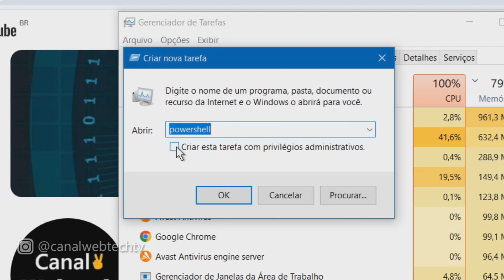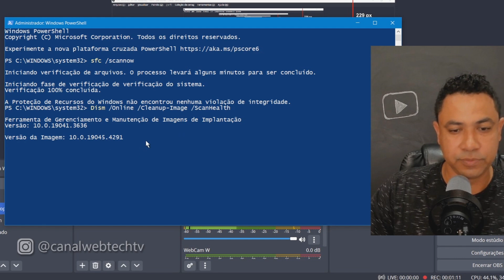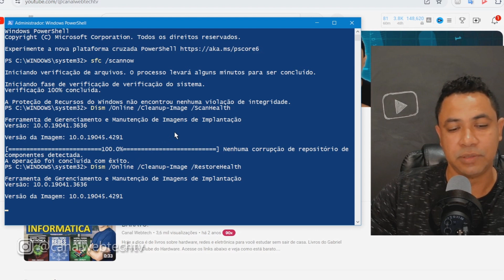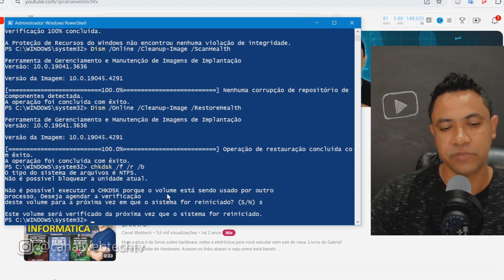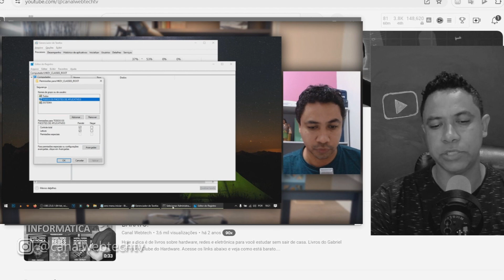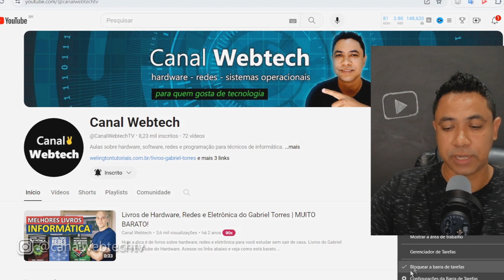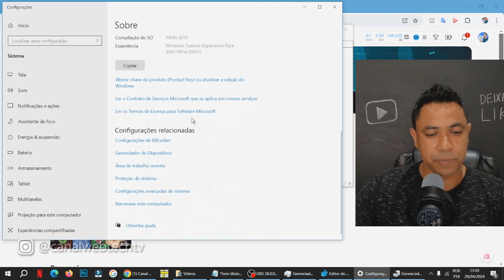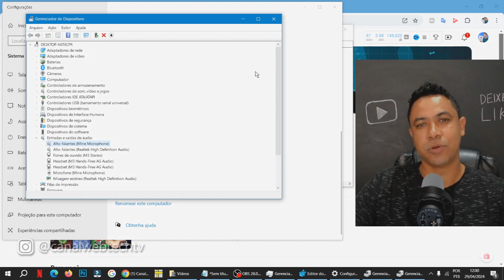Menu iniciar NÃO ABRE no Windows 10 e 11 - Como RESOLVER o problema?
Resolva o problema de abertura do menu iniciar do Windows. O menu iniciar pode falhar por algumas situações, dentre elas a falta de atualização do Windows. Neste vídeo mostro algumas possibilidades para resolver o problema. Deixo claro que não sou responsável caso dê algum problema em seu computador.

Comandos usados no vídeo:
powershell
sfc /scannow
cmd

Welington Tutoriais é um canal sobre Tecnologia e Empreendedorismo Digital no Youtube.